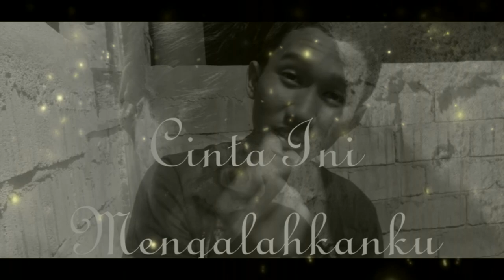Film Pendek Komedi | The Power Of Love - Kekuatan Cinta ⁉️ | Kota Palu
Hai Guys Terimaksih Sudah Mengklik Video Ini..Smoga Kalian Terhibur.. Selamat Menyaksikan..
The Power Of Love - Kekuatan Cinta